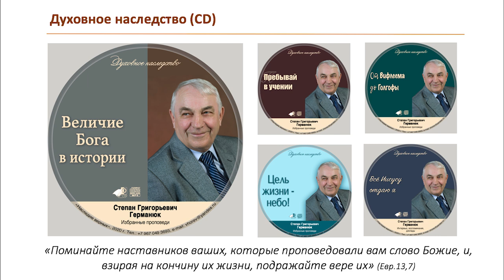Храни истину \\ Германюк С.Г.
Истина - это Христос и Слово Божье: "Благодать и истина произошли через Иисуса Христа", "Слово Твое есть истина". Святые и верные призваны искать истину, хранить истину, уразуметь истину, размышлять истину, послушание истине, страдать за истину. Проповедь Германюк Степана Григорьевича служителя МСЦ ЕХБ  (Луганск, 2011).